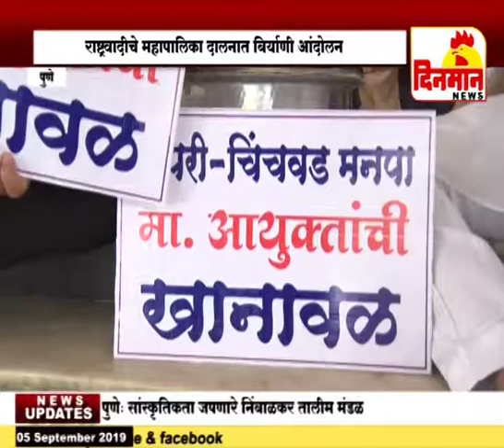राष्ट्रवादीचे महापालिका दालनात बिर्याणी आंदोलन